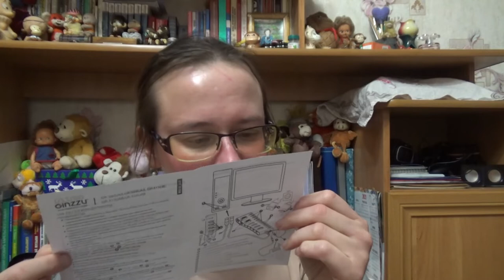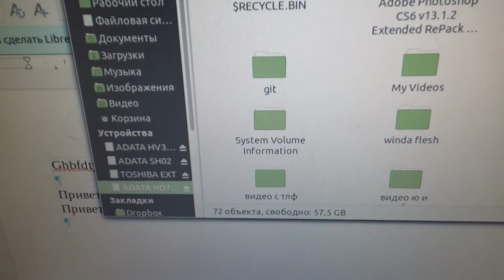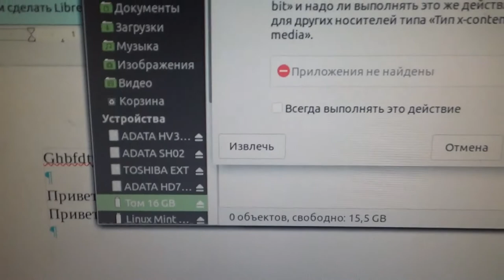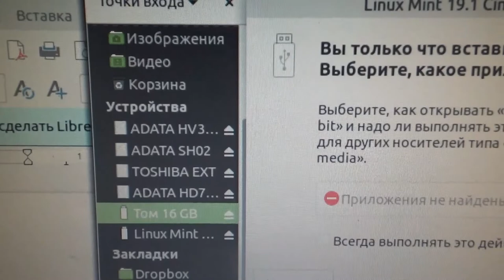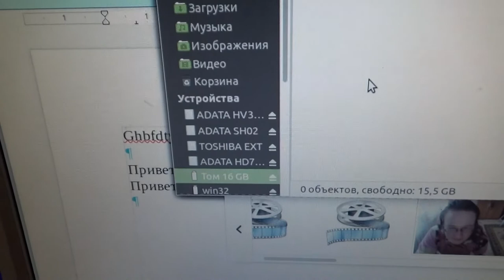Ginzzu хаб 7 ports usb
Видео от 17 апреля 2021.

Если хотите мне что-то прислать или написать письмо::
152616, Ярославская обл, г. Углич,  Косырева Ольга Игоревна, до востребования ;-)